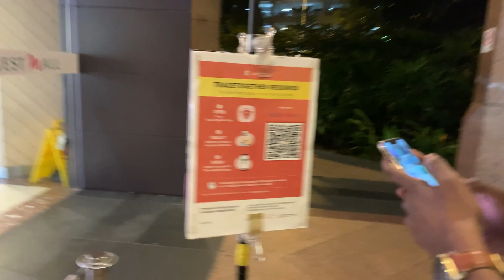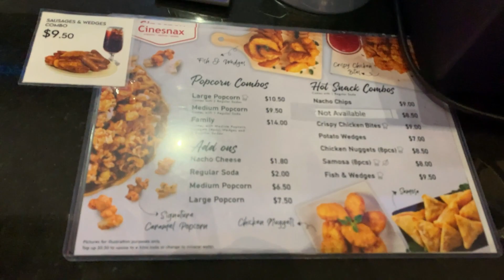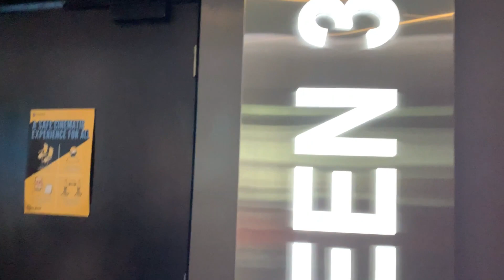சிங்கப்பூரில் என் குழந்தையின் முதல் Movie Experience VLOG/Dance at Singapore Theatre/Karnan Dhanush